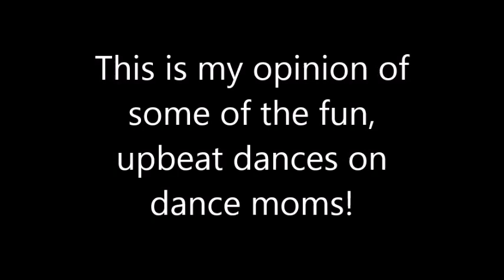Dance Moms Top 10 Silliest Dances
This is just my opinion on the silliest dances on dance moms. I know that (almost) all of these dances are competitive but are supposed to be silly so I mean no offense to the girls or choreographers.

10) Bumblebee
9) Dance Bop
8) Yum Yum
7) I just want to sit on the couch and eat chips
6) Lucy and Ethel
5) Christmas Morning
4) Always a Bridesmaid
3) Mouse trap
2) Fan favourite
1) 7 Dancers